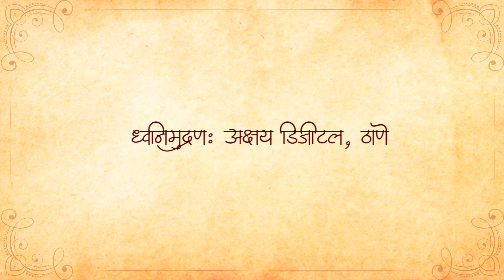विवेकानंदांच्या गोष्टी ५ Vivekananda Story 5 by Pravin Pachpute वेगळे हुक्के का? | मी गाडीवान होणार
विवेकानंदांच्या गोष्टी ५ Vivekananda Story 4 by Pravin Pachpute वेगळे हुक्के का? | मी गाडीवान होणार
स्वामी विवेकानंद लहानपणी इतर मुलांप्रमाणेच निरागस होते. त्यांनाही आकर्षक पोषाखामुळे गाडीवान व्हावंसं वाटे. पण तरीही त्यांचे विचार काळाच्या पुढचे होते. वर्णभेदी जातीव्यवस्था समाजात पूर्ण मुरलेली असतानाच्या काळात सुद्धा, त्यांना ती लहानपणापासूनच खटकत होती. त्यांनी भेदभाव करणारी ही संकल्पना योग्य आहे का याची स्वतः खातरजमा करून घेतली होती. कशी ते ऐका आजच्या कथेत.

आवाज : प्रविण पाचपुते | Voice : Pravin Pachpute

संदर्भ : कथा विवेकानंदांच्या (विवेकानंद केंद्र प्रकाशन) | Reference : Katha Vivkenandanchya (Vivekananda Kendra Prakashan)

ध्वनिमुद्रण : अक्षय डिजिटल प्रफुल्ल आठवले | Recording Studio : Akshay Digital Prafulla Athavle
रेकॉर्डिस्ट : रोहन आगाशे | Recordist : Rohan Agashe

लोगो डिझाईन : स्वराज सावंत | Logo Design : Swaraj Sawant
चित्र आणि संकलन : समिक्षा साळुंके | Illustration and Editing : Samiksha Salunke